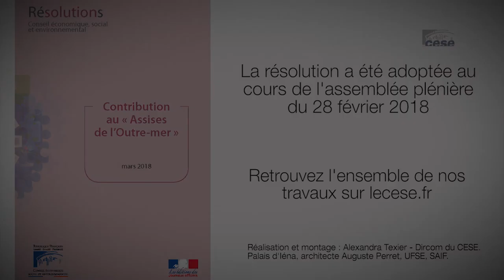Résolution portant contribution du CESE aux assises des Outre-Mer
Présentation de la résolution par M. Jean-Etienne Antoinette président de la délégation à l'Outre-mer du CESE